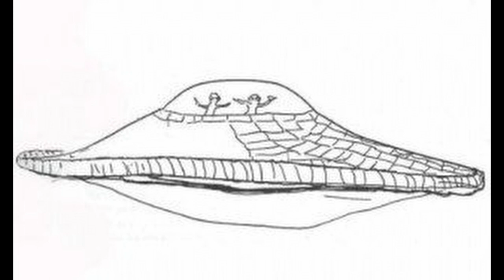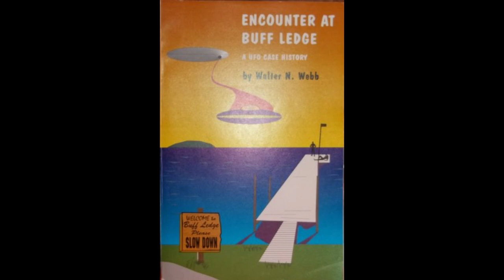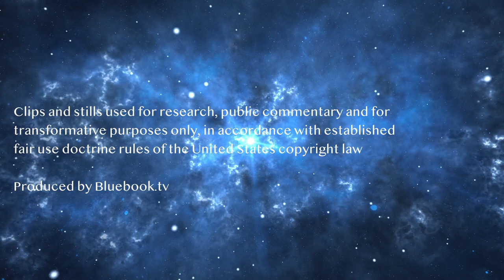Aliens and Human Reproduction; A Fresh Look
A main theme repeating throughout the Alien Abduction Syndrome is the Aliens interest in Human reproduction. Based on experiencer testimony, they seem to practice cloning, hybridization and harvesting of our DNA and their studies also seem to include the examination of our emotions and the spiritual realm of souls. Through revisiting the case study of " The Buff Ledge Abduction", we will examine this intense interest. The case offers rich details by two abductees (Experiencers) who's independent accounts corroborate the reality of their experiences. With a cryptic message delivered telepathically, the Alien entities reveal their interest in human Reproduction, as well as presence, and possibly the creation of human consciousness, the soul.

The paranormal has been with us since the dawn of time, manifesting when fragments of other realities reveal themselves unexpectedly. In the past it has led to the creation of myths in a long gone mystical world involving spiritual beings, giants and half-gods interacting with humanity and influencing its path of evolution. It all seems from human's perspective to manifest as magic.

In the age of technology, the exploration of the unexplained has accelerated as evidence mounts for the existence of the unidentified in the form of artifacts, sightings and encounters, with evidence collected in photos, videos, bodily injuries, and yes, artifacts, tangible objects. In addition to eye witness testimonies, expertise tracking data by military personnel, air traffic controllers, police, pilots, astronauts and other professionals, the scientific and methodical research analysis continues the produce mounting evidence, revealing the shocking narrative that homo sapiens has been living behind a veil, like insomniac children unaware of their beginnings.

With the evidence continually presented to us regarding the truth and reality of the unidentified, it is time for us wake up, to become enlightened about the true world we live in and discover our past,  that we are not alone: That our Earth, our history and our place in the universe is much more complex and richer than we ever imagined: That intelligent beings from other worlds, planets, times, dimensions and universes may have not just interacted with us, but been part of us, and our evolution, and that we are inexplicable also part of them, biologically as well as evolutionary. Nothing less than our existence and survival as a species; the future security of human civilization may depend on it.

Project Bluebook exists to enable the exploration, enlightenment and discovery of truths regarding the unidentified and the unexplained leading humanity to a new world awaiting us, if we can take it.

For additional reliable data resources: We recommend you study the contributions of the following:

John Greenewald Jr. - The Black Vault Data Guardian